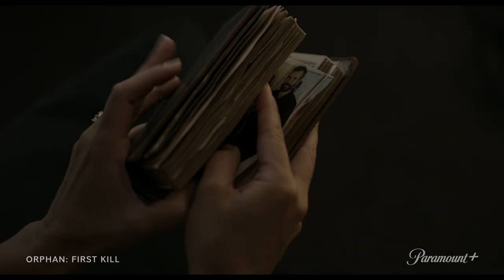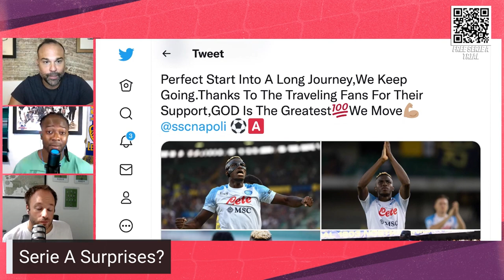Is AUBAMEYANG A BETTER FIT FOR BARCELONA THAN ROBERT LEWANDOWSKI; IS THERE FRICTION AT PSG?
Barcelona's debut left many with questions about the path forward at Camp Nou, including if the club should keep striker Pierre-Emerick Aubameyeng because he may fit better than new striker Robert Lewandoski. Also, are there signs of friction for PSG with all those big personalities fitting into one big locker room. And might the guys have underestimated how good Juventus can be this season?

00:00 - Start
02:54 - Thoughts on Barca's opener
04:14 - Are Barca using the right striker?
10:42 - Any surprises in La Liga?
14:32 - PSG looked good, are there any concerns?
22:18 - Is it too soon to rethink where Juventus finishes?

Follow the Qué Golazo team on Twitter: @quegolazopod, @lmechegaray, @MikeLahoud, @JimmyConrad, @FabrizioRomano, @Jon_LeGossip, @jamesbenge, @heathpearce, @LRoman32, @PartidoPooper